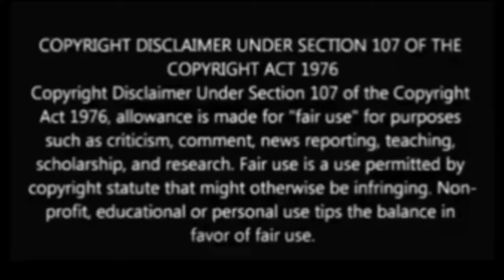দিদি বলে কি? new bangla roast video|bangla funny video|Banglafunfact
In today's video I am talking about...